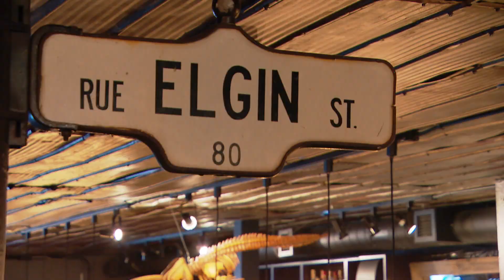'Everything needs to change' in climate policy, says Green Party leader | P&P Power Lunch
Green Party Leader Elizabeth May sat down with Power & Politics host Vassy Kapelos for a special leaders edition of the Power Lunch. May talked climate change, the Trans Mountain pipeline expansion project, trade and Canada-China relations.